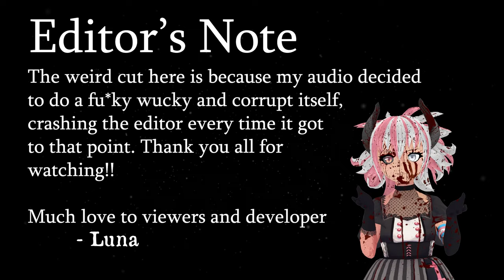Death at the hands of Blood Queen Elizabeth! | DEFILE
The Blood Queen's Mansion is a place of horror and death. You've never heard the story of Blood Queen Elizabeth Báthory and that inexperience may cost you your life within this house of horrors,,,